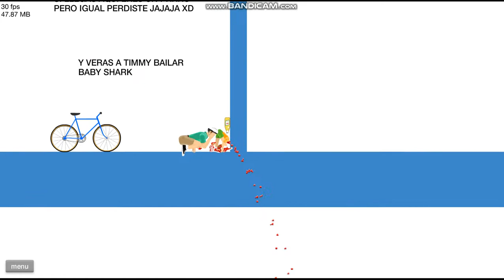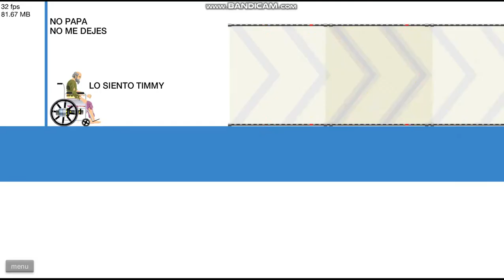Kulelat Ka Boi | Happy Wheels - Noob Vs Pro Vs Hacker (Fail,Fun,Wins) #1